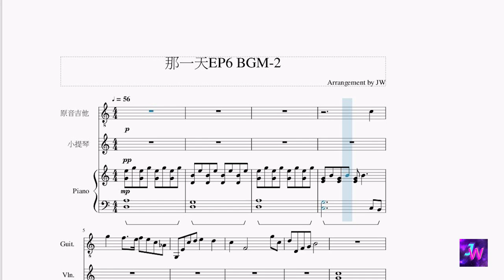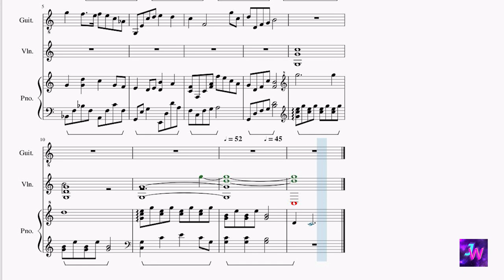[HIStory3那一天/Make Our Days Count] 第六集EP6 背景音樂BGM (2)